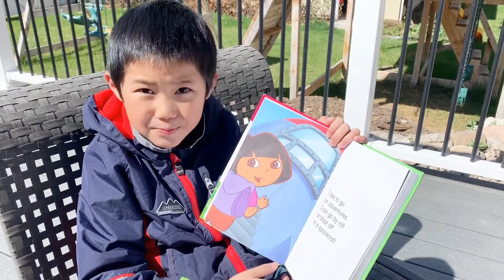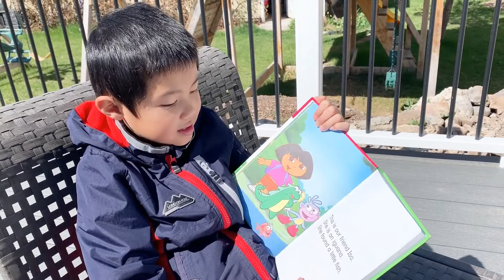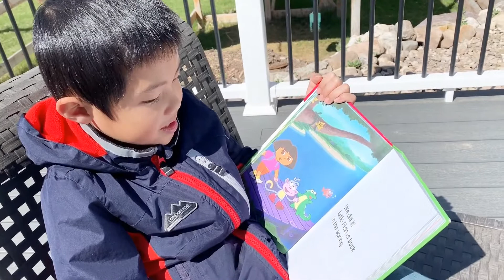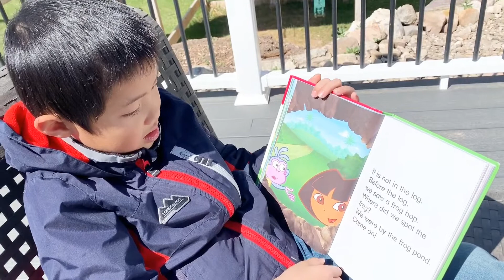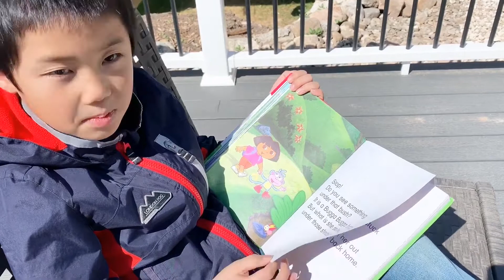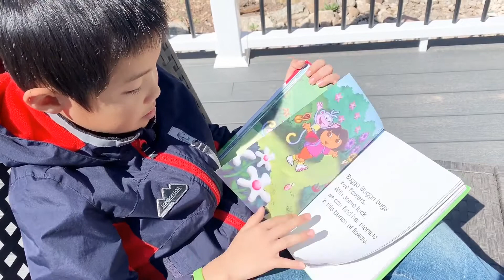20200414 - GO AND EXPLORE (PART 1)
🗺🔎Look around and you will find that there are many things for us to explore.👒🎒Just like Dora and her friends, I love to explore and go on adventures too.🐵🦎Are you ready?Let's go!🤸‍♂️🚣‍♀️